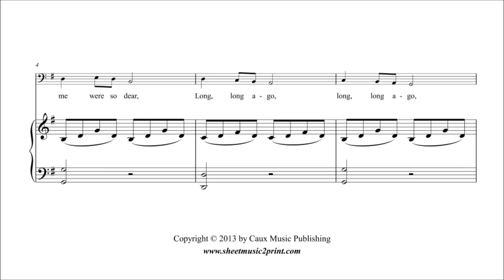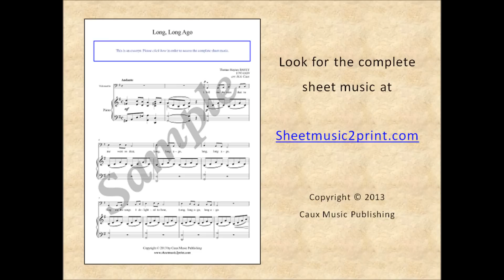Long, Long Ago - Cello Sheet Music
Thomas Haynes BAYLY (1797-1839) : Long, Long Ago
Pdf sheet music download for violoncello and piano